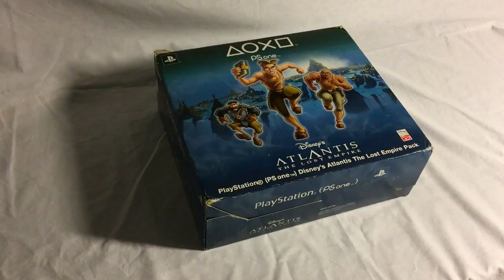Unboxing PS1 - Pack psone disney Atlantis PAL (2001)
Bonjour, voici le 24 eme unboxing de la chaîne.
voici aujourd'hui l'unboxing du Pack psone disney Atlantis sur PS1,
ce pack est sortie en 2001 et ce pack est trés rare .